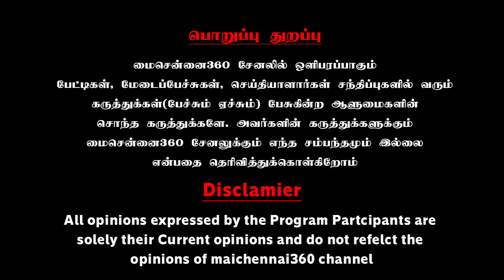சில்லறைப் பொறுக்கி பயலுங்க..; நாம் தமிழர் கட்சியை விளாசிய வன்னியரசு | Vanniyarasu & Kumaran Speech